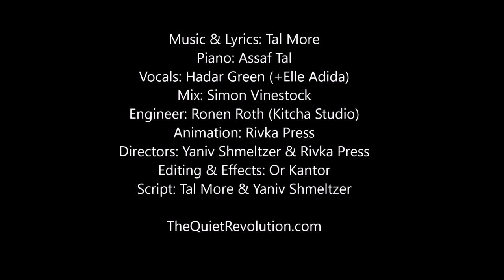The Quiet Revolution - Parallel Me | Videoclip